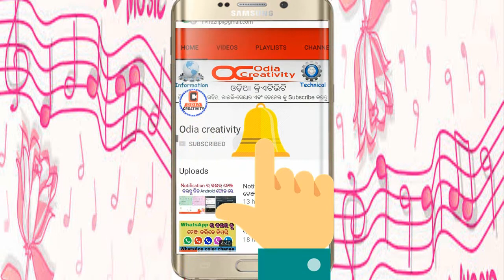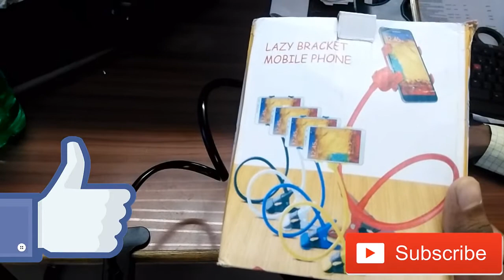ଦେଖନ୍ତୁ ନୂଆ ମୋବାଇଲ ଷ୍ଟାଣ୍ଡ ! Universal Flexible Long Arm Lazy Mobile Holder / Stand Review odia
Universal Flexible Mobile Phone Holder/Stand-ApeCases: Unboxing: Hands on: Review by odia creativity 2

Social Media ରେ ଆମ ସହିତ ଯୋଡି ରହିବା ପାଇଁ ଦେଖନ୍ତୁ --